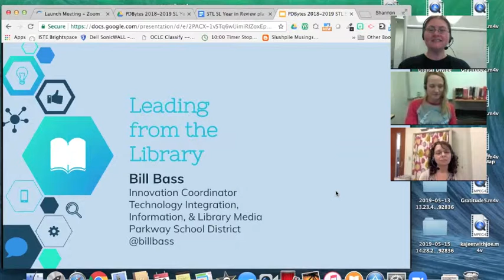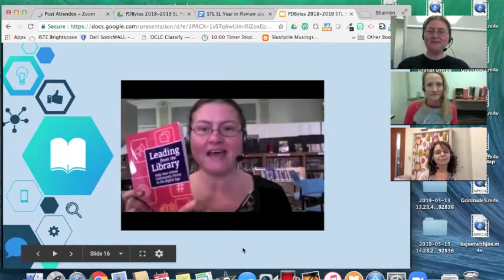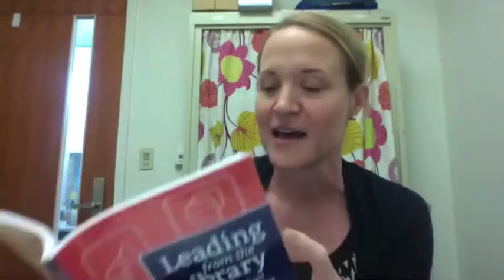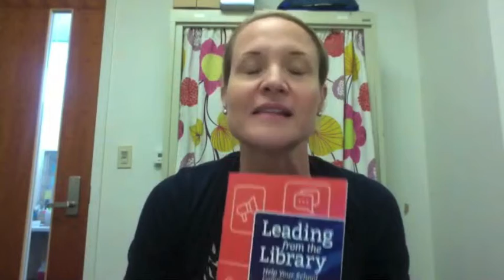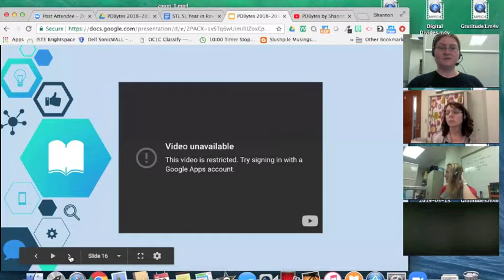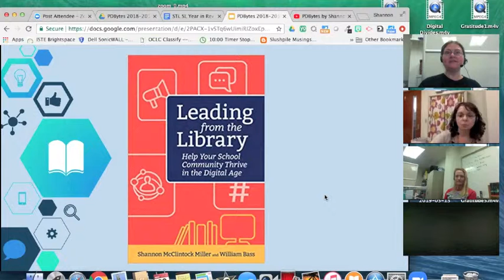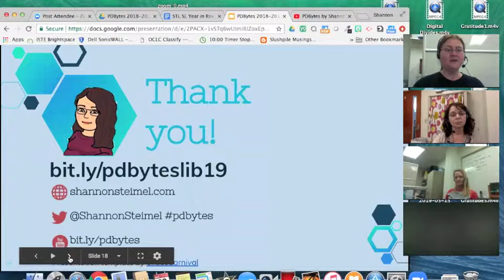Leading From the Library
Bill Bass, ISTE Board president and NSBA 20 to Watch For recipient, shares ideas from his latest book, Leading from the Library: Help Your School Community Thrive in the Digital Age (ISTE, 2019), which he co-authored with Shannon McClintock Miller. Co-hosted by Shannon Steimel, Victoria Jones, and Alicia Landers. Part of the PDBytes by Shannon Steimel presents 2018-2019 St. Louis School Library in Review virtual mini conference.